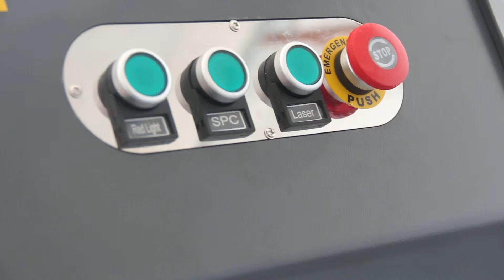手持焊接机操作